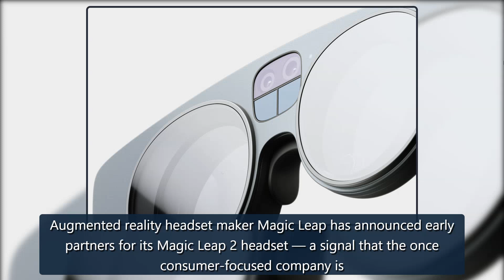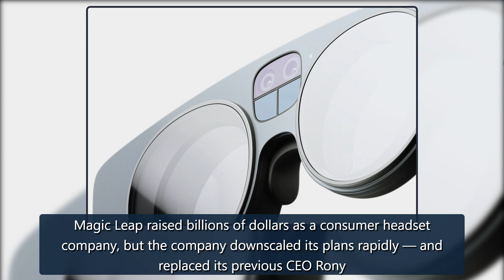Magic Leap’s new AR headset is rolling out to healthcare companies - The Verge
Augmented reality headset maker Magic Leap has announced early partners for its Magic Leap 2 headset — a signal that the once consumer-focused company isstillmoving ahead with its enterprise-focused business.In a press release today, Magic Leap named four healthcare partners that are getting access credit